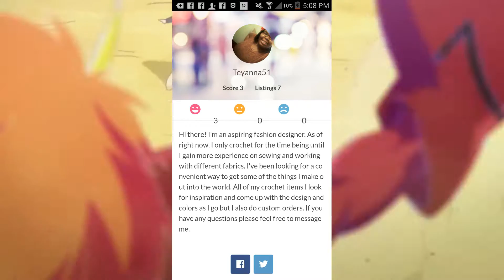WHAT THE HELL!? LMFAO | Woman Struck by lightning speaks! REACTION!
Hey my dudes! It's Starr! I'm a 20 year old man with a excellent personality and got a cancerous laugh reacting to videos like anime, rage,drama, and more! I try my best to make you feel happy, relaxed, and great! I fake none of my reactions! I keep it real.

(If you like to game) PSN: Star-Breezyy

Xbox Live: StarBreezy XD